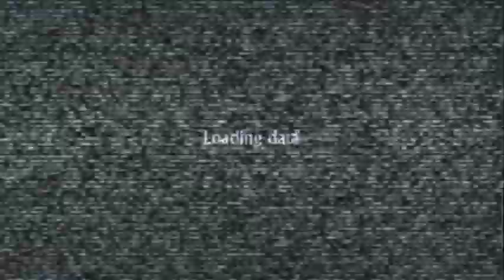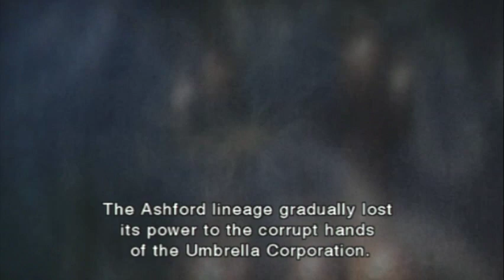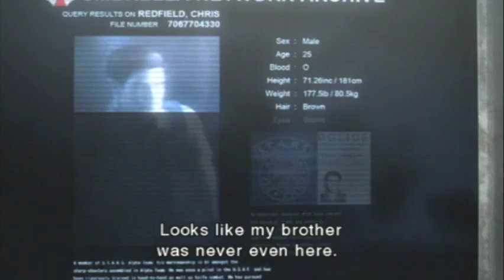Matt's Nightmares - Resident Evil Darkside Chronicles: Code Veronica (1/2)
Let's blast our way through the greatest Resident Evil game of all time!